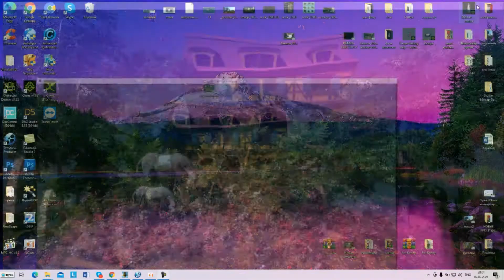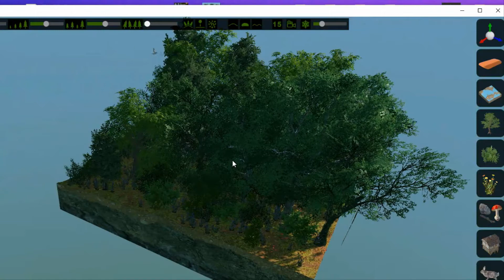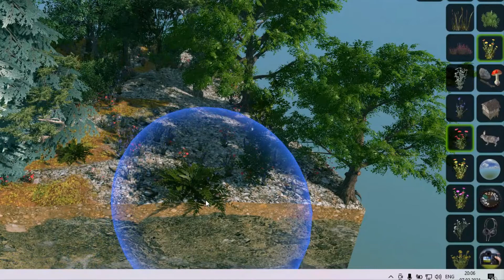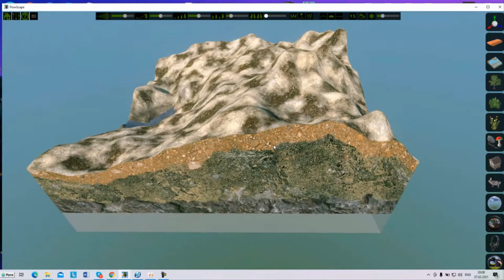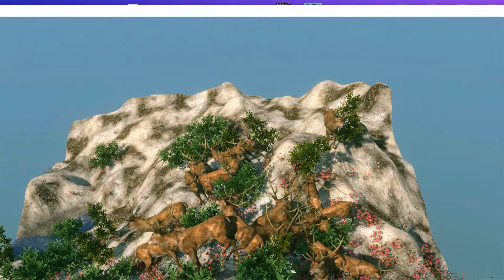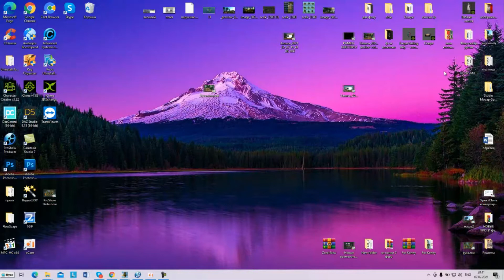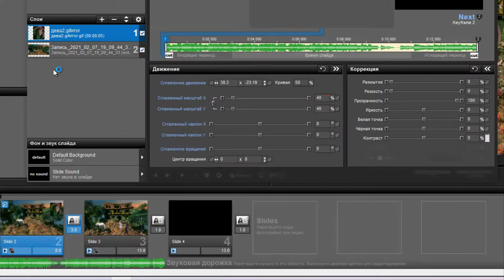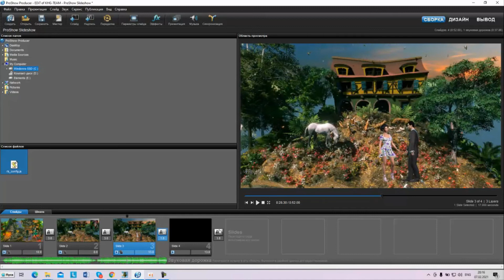Создаем локацию в Flowsсape, Proshowproducer, iClone, O.Cam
Клавиши Flowscape: W- приближение, S -  удаление, E - вниз, Q - вверх, А -вправо, Д- влево. Вращение - Alt+ пкм
Обрезать видео: